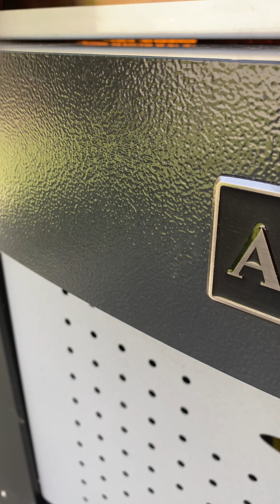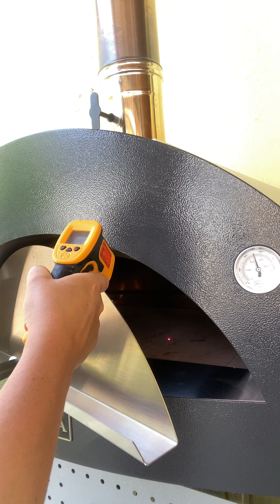Focaccia pugliese … ricetta flash ! La focaccia dell’estate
Focaccia pugliese
cottura a gas con alfa moderno 3 pizze con teglia in ferro blu e impasto a mano

Ingredienti
650g di farina 240w
390g di acqua
2g di lievito secco attivo
22g di sale
35g di olio

impasto a mano e puntata di un ora circa poi staglio in panetti da 520g ...stesi in teglia 30cm leggermente oliata in un paio di stesure...condimento con pomodori del mio orto, olive e ...tutto km 0! Seconda lievitazione e cottura nel mio alfa moderno 3 pizze scaldando per 10 minuti a fiamma viva e per 10/15 minuti a fiamma medio bassa ...infornare a 250c per circa 20 minuti

Dai un'occhiata alla lista ALFA FORNI gas / legna da artebiancaconrita

Articoli consigliato in questo video :
Teglia tonda in ferro blu 30cm
-Teglie in ferro blu
-Teglie consigliate da me :
-spianatoia in acciaio inox
- termometri e pirometri laser
- tagliapasta e piccoli attrezzi
- coltello professionale per pane
- dosatore liquidi
- contenitori per impasti
-griglie di raffreddamento e guanti alte temperature
- Lista pale per infornare / sfornare

🌟 Puoi sostenere il canale di Arte bianca con Rita e sui contenuti, oltre a sbloccare ulteriori funzioni , abbonandoti qui:

🪛Vi consiglio vivamente di auto costruire la vostra cella di lievitazione per i periodo invernali seguendo questo breve video su cosa può servirvi e utilizzando il seguente link del mio shop Amazon per tutti i materiali necessari